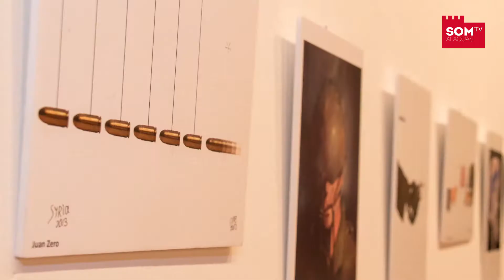Exposició "MIRADES SIRIANES SOBRE LA GUERRA"